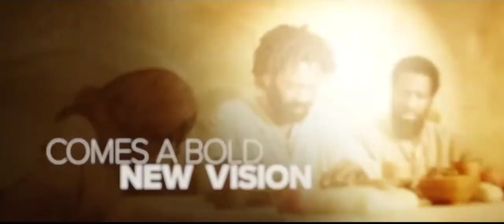THEBOOKOFCLARENCE comedy drama movie trailer coming theaters LaKeithStanfield RJCyler TeyanaTaylor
A down-on-his-luck man embarks on a misguided attempt to capitalize on the rise of celebrity and the influence of the Messiah for his own personal gain.